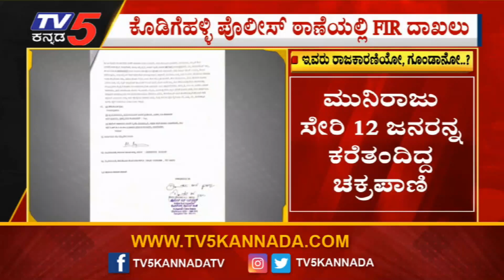ಬಿಜೆಪಿ ಮುಖಂಡನ ವಿರುದ್ಧ FIR..! ಇವರು ರಾಜಕಾರಣಿಯೋ..ಗೂಂಡಾನೋ..? । TV5 Kannada